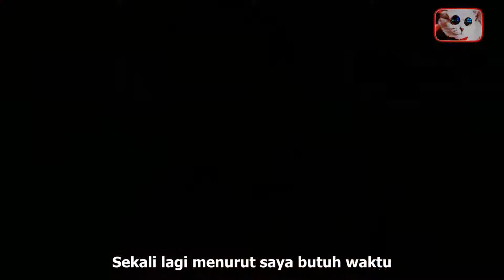GADING MARTEN AKAN DGN MENIKAH KAREN NIJSEN, BEGINI KATA ROY MARTEN | BERITA ARTIS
GADING MARTEN AKAN DGN MENIKAH KAREN NIJSEN, BEGINI KATA ROY MARTEN